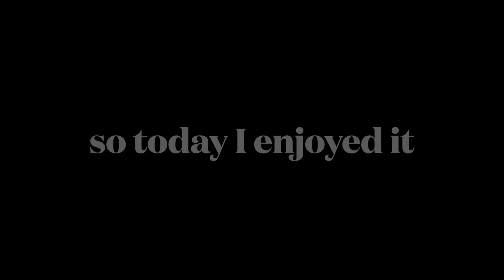Harley-Davidson Ultra Limited Slow speed motorcycle practice HD 1080p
Practice slow driving and turning, braking and zigzagging at Harley-Davidson Ultra Limited.